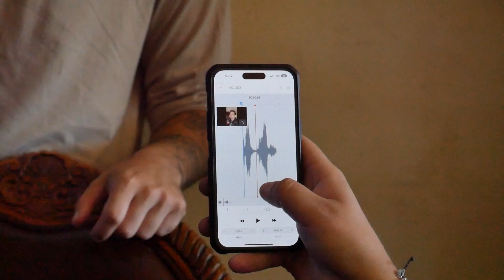MUSICIAN MANSION | VLOG DAY 3 | SunfyreTV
HEAD OVER TO @JaredDines_ CHANNEL FOR FULL EPISODES OF THE SHOW!